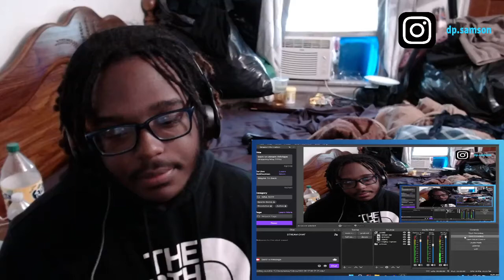BlockWork X Dee Billz “ Kill Switch” (REACTION)